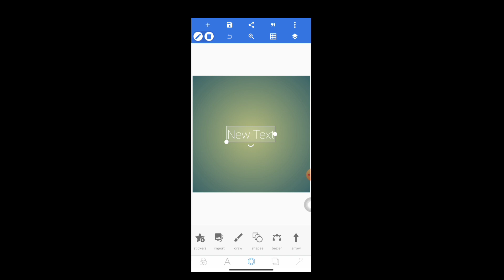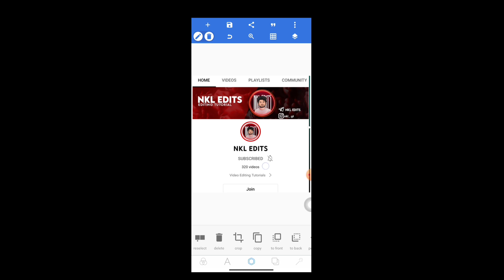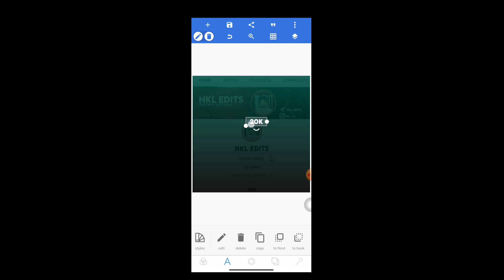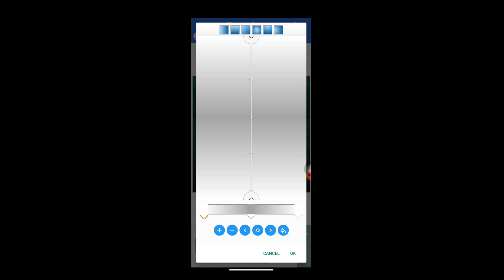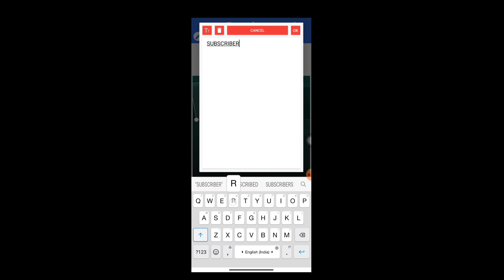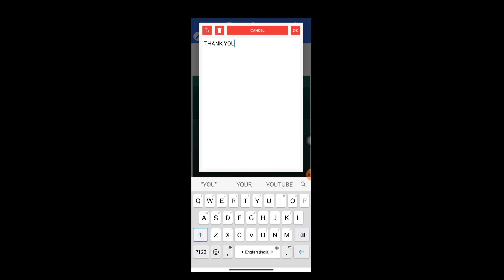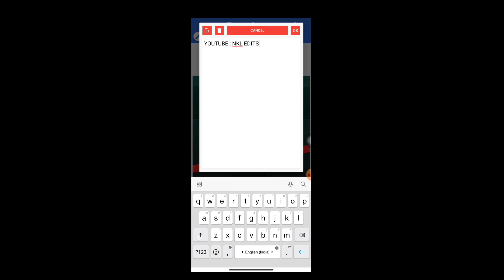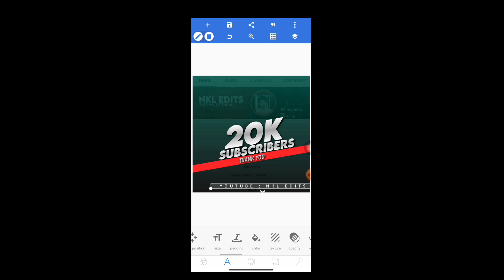How To Create Subscribers/ Followers Poster On Mobile | Pixellab Tutorial Malayay | NKL EDITS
[Hai GUYS.

DEVICE     : POCO X3
RAM          : 6GB
STORAGE : 128GB